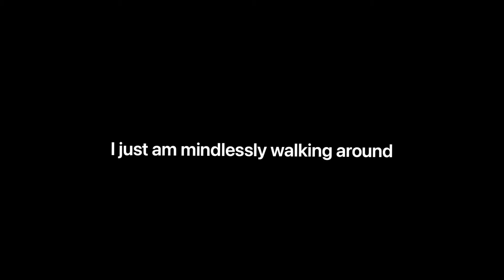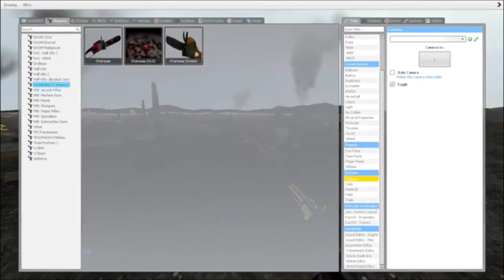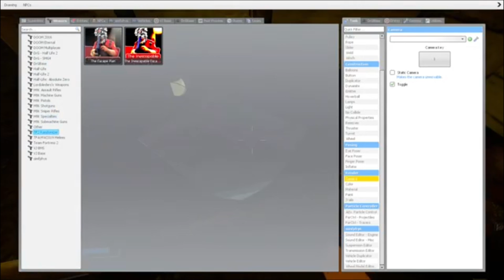When the [[Trench war]] is a mess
*PLEASE*